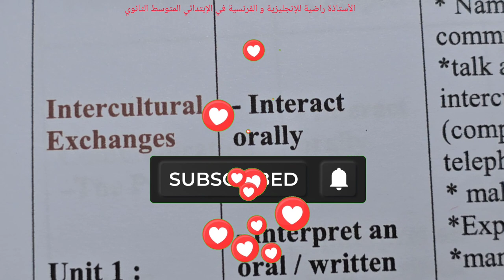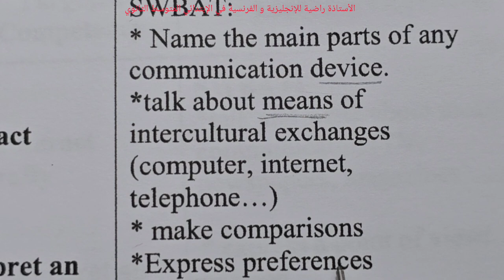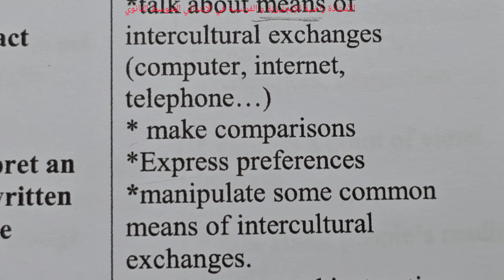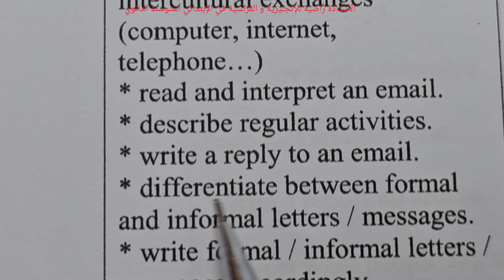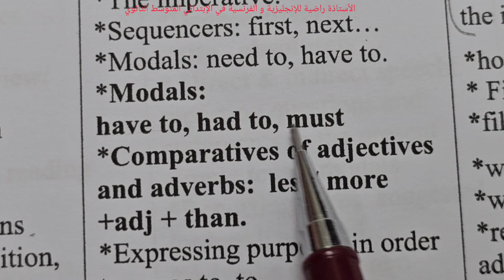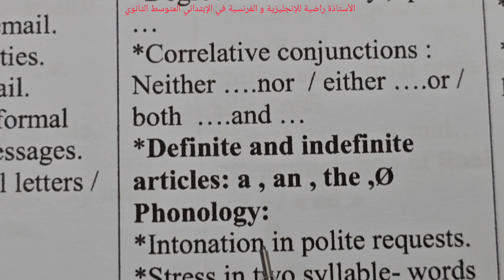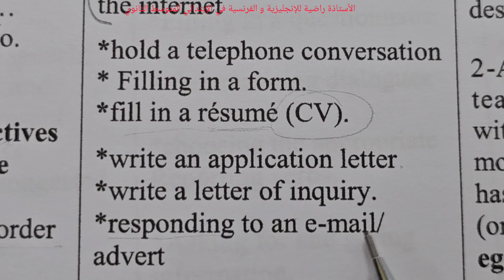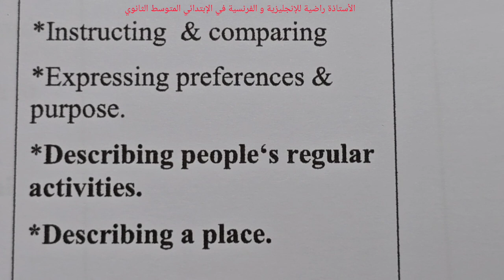دروس المقطع الأول الإنجليزية للأولى ثانوي علوم و أداب